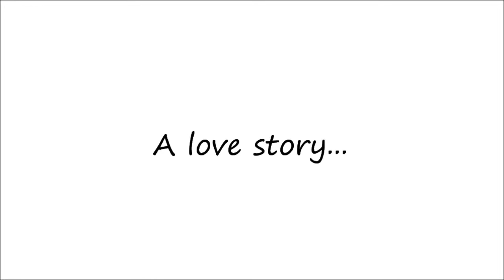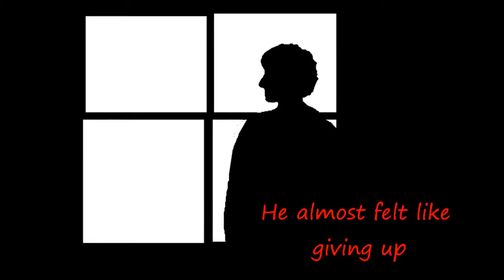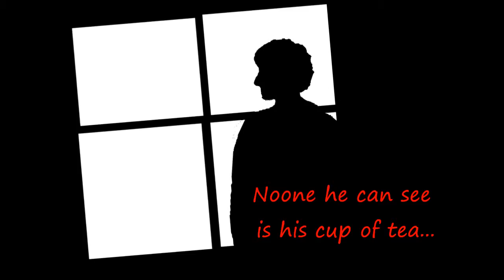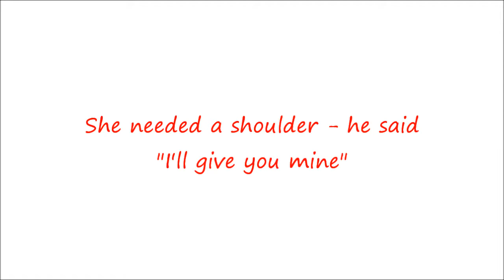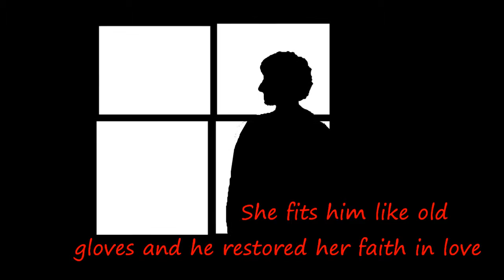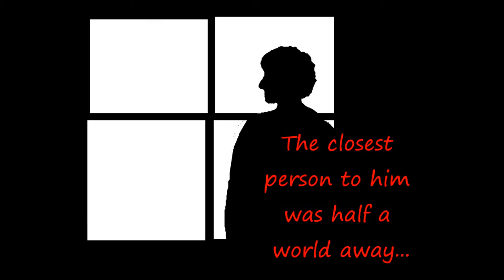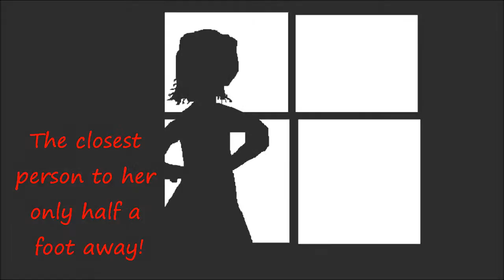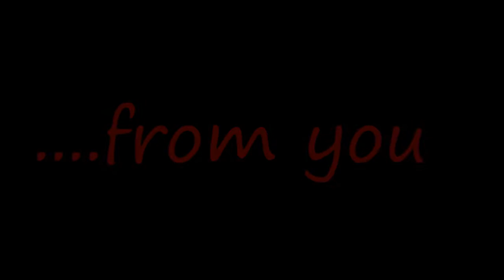198. Half A World Away - Kel Honeycombe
A wedding present for my longest friend and her hubby-to-be. A true love story - finding love on the other side of the world and the long wait to finally be together. All music, lyrics & video by Kel Honeycombe May 2016.